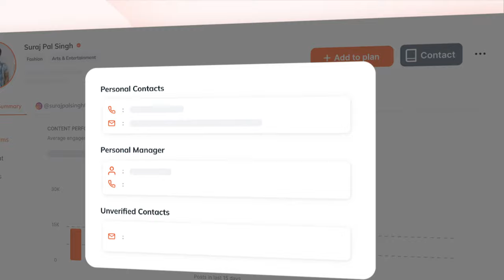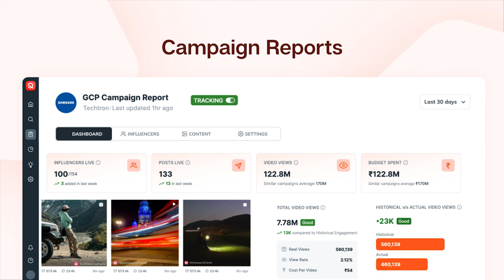Qoruz Business Suite: Short Demo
Qoruz Business Suite is a Creator Collaboration Platform for Brands to connect with authentic creators. Get simplified experience at every step of your journey to run measurable influencer campaigns. Even with low bandwidth, no expertise & limited budget. Be it conversions, engagement, reach or views, Qoruz Business Suite has your back.